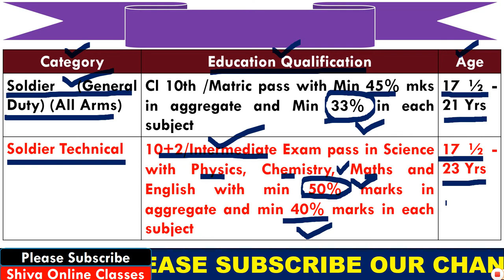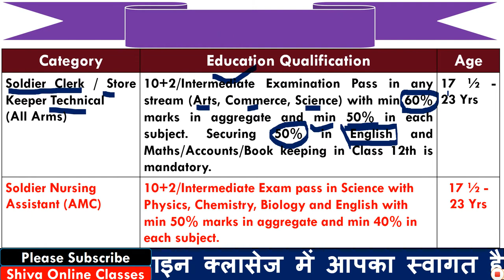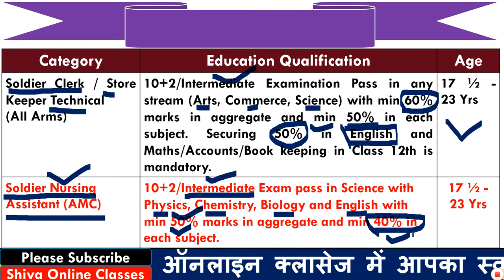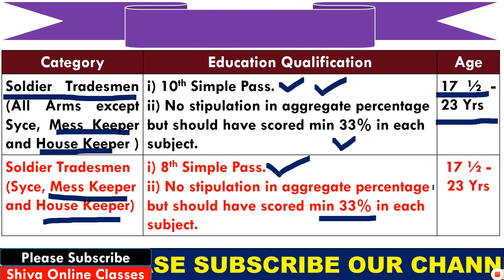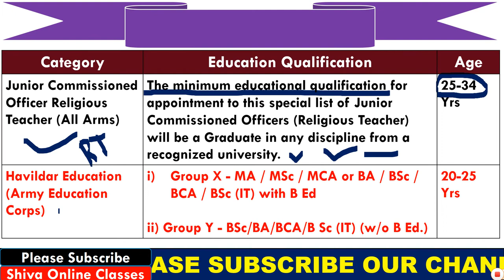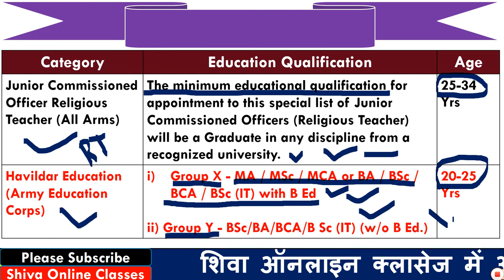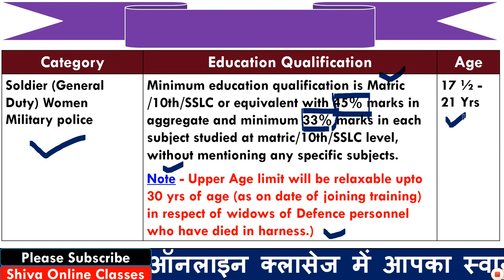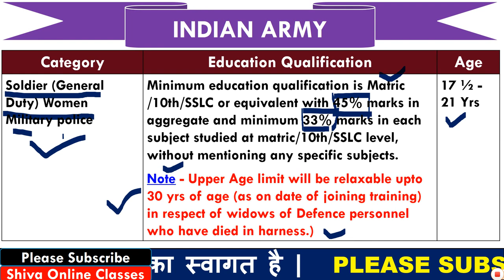Indian Army Bharti Eligibility, Selection Process | इंडियन आर्मी की भर्ती के बारे में सभी जानकारी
1  हेलो दोस्तों आज की इस वीडियो में हम बात करने बाले है, ARMY की भर्ती के  बारे में  |

3. Link for download Detailed PDF

6.   Follow us on :-

What is the physical test for Indian army?
What is the salary of Indian army?
What is the work of Army clerk?
What is the last age to join Indian Army?
qualification for indian army soldier
indian army qualification details pdf
indian army clerk qualification 2019
qualification for indian army officer
indian army clerk height and age
how to join indian army for girls
What is the salary of Indian army soldier?
army qualification
What is the Salary of Soldier in Indian Army?
What is the Eligibility Criteria for Indian Army?
What is the Last date to apply for Soldier?
How to apply for Indian Army Soldier 2020?
What is the qualification for Indian Army?
How can I join in Indian Army?
How many vacancies are